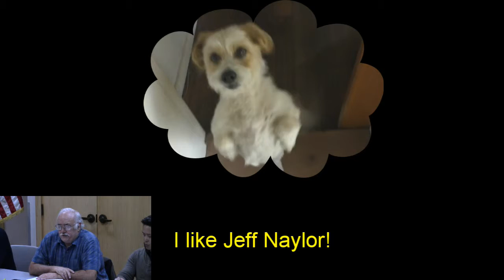Puppies for Jeff Naylor!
Pandering to fears is wrong.  Jeff Naylor, Marinwood CSD Director and long time residents knows that dogs have been allowed to be walked "leash optional" for all the years he has lived here.  Jeff, like so many residents has compassion to those who have been hurt or even intimidated by dogs but understands that our community can easily accommodate all residents .  Puppies for Jeff Naylor!